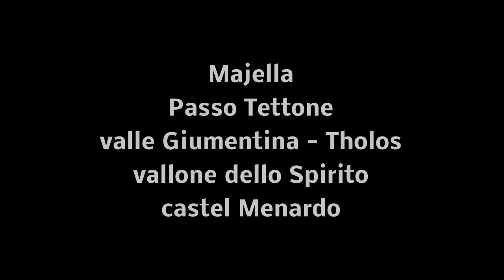Majella - passo tettone ( drone )